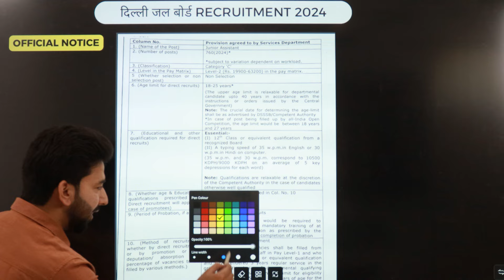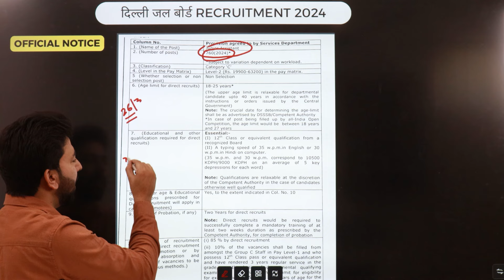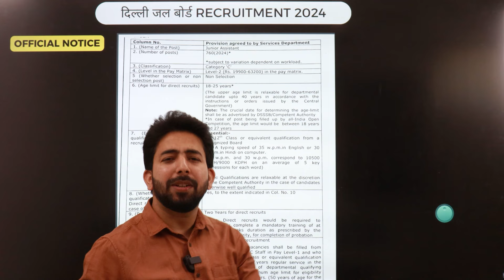Delhi Jal Board Vacancy 2024 | दिल्ली जल बोर्ड विभाग मे निकली जूनियर असिस्टेंट की शानदार भर्ती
Delhi Jal Board Vacancy 2024 | दिल्ली जल बोर्ड विभाग मे निकली जूनियर असिस्टेंट की शानदार भर्ती | Delhi Jal Board Recruitment 2024